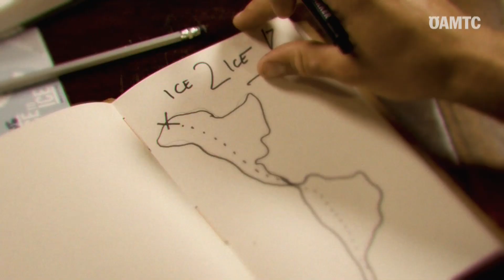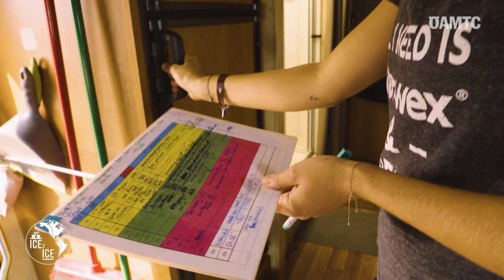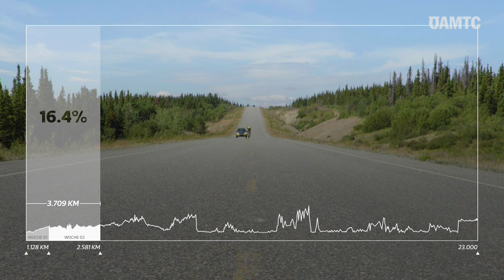ice2ice Weltrekordversuch - Woche 2: Durch die kanadische Wildnis | ÖAMTC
„ice2ice“ heißt der neue Weltrekordversuch, bei dem der niederösterreichische Extremsportler Michael Strasser in weniger als 99 Tagen von Alaska nach Patagonien fahren will. Das sind unglaubliche 23.000 Kilometer und 185.000 Höhenmeter. Der 35-Jährige aus Bruck/ Leitha ist seit dem 23. Juli 2018 unterwegs und ÖAMTC TV begleitet diesen ambitionierten Weltrekordversuch. Jeden Dienstag gibt es bei uns eine Zusammenfassung der Ereignisse der vergangenen Woche.